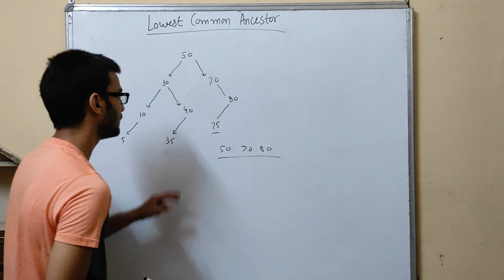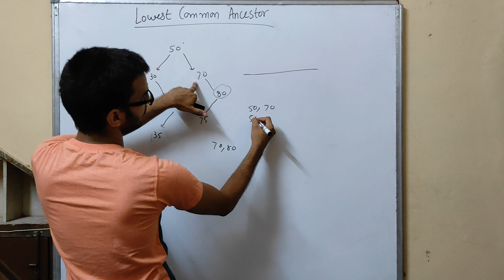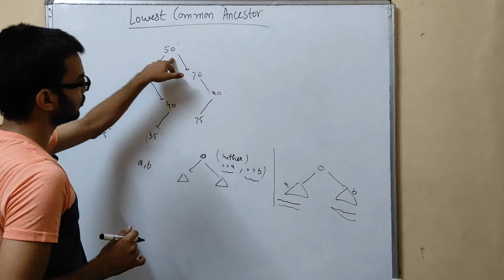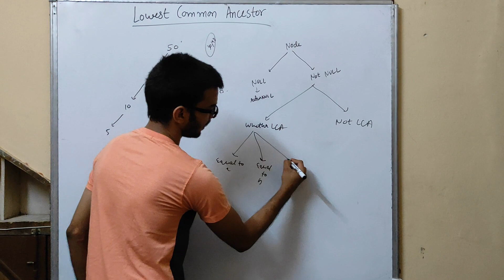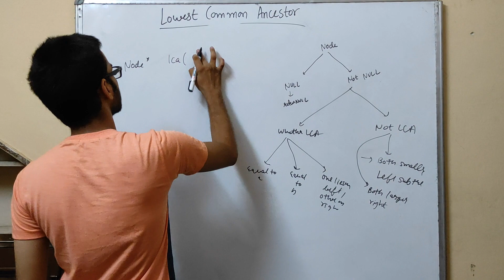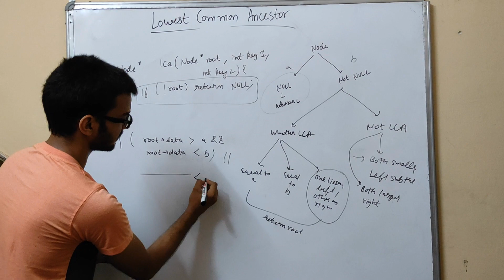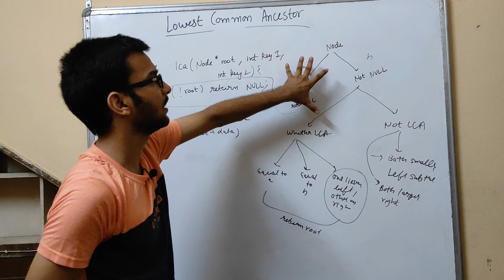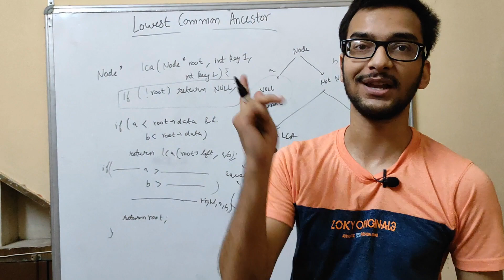5 a Lowest Common Ancestor in bst || Binary Search Tree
In this video, I have discussed about finding the lowest common ancestor in binary search tree ( bst) data structure.

The algorithm used is, at each node in bst, we check whether that node can be the lowest common ancestor( lca), if not we either go in left or right subtree, depending upon whether both elements are smaller or larger than the root elements.